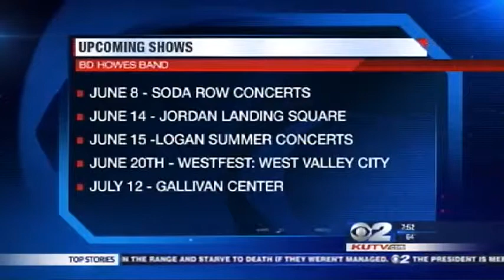B D Howes Band